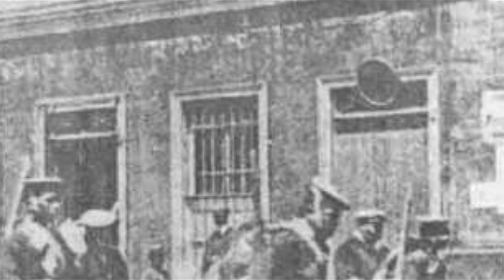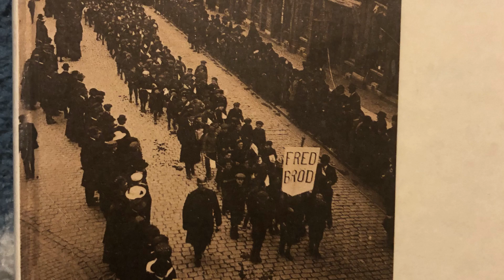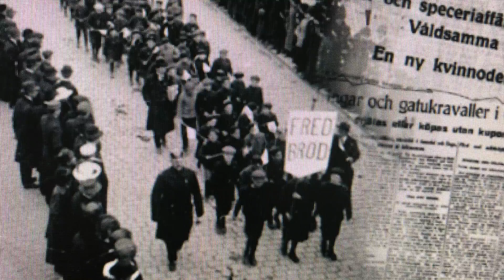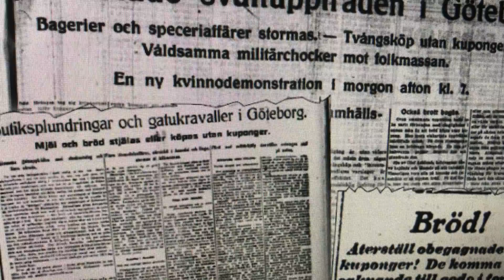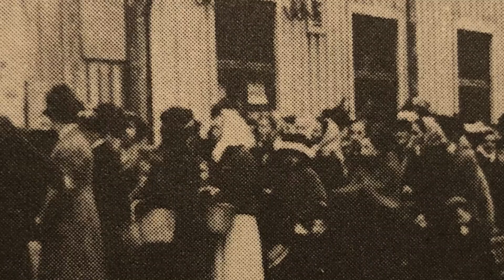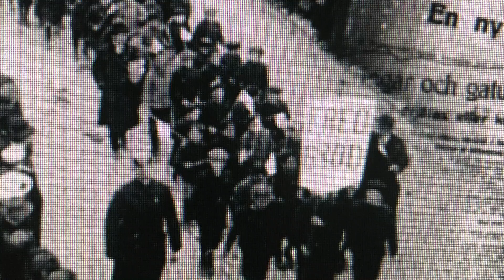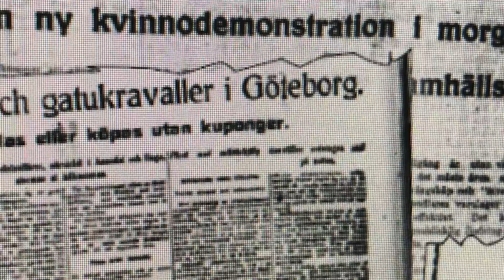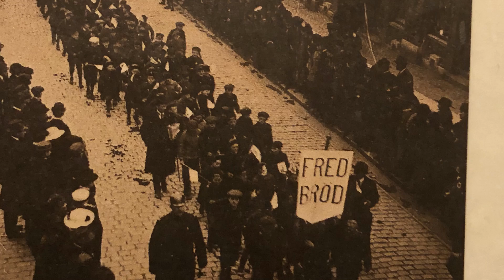IDENTICOS SUCESOS En dos Continentes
Matanza en Escuela Santa María de Iquique , al Norte de Chile.
 21 de diciembre de 1907.
Cifras Oficiales de muertos ; 130.

Recuento efectuado por los obreros y familiares  ; Cerca de tres mil , entre obreros , sus esposas e hijos.

Matanza de Ådalen , localidad al Norte de Suecia.

14 de Mayo de 1931.

Cifras Oficiales . Cinco muertos por causa de balas y Cinco heridos.
Ningún militar herido o muerto.

Y algo más , para que no se olvide.